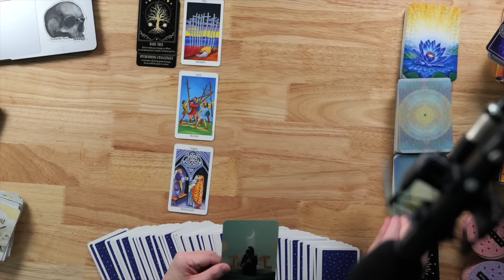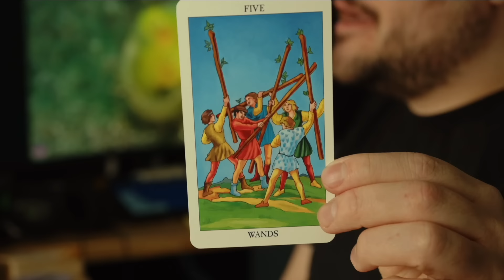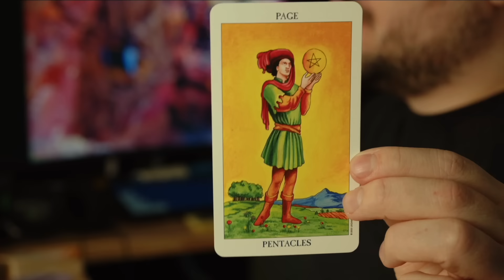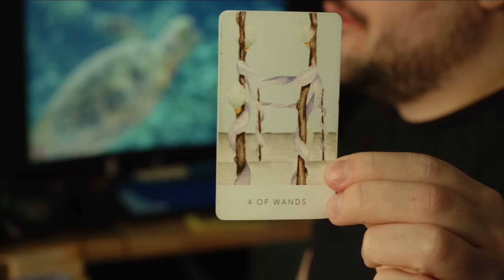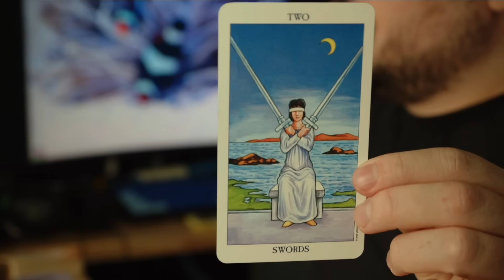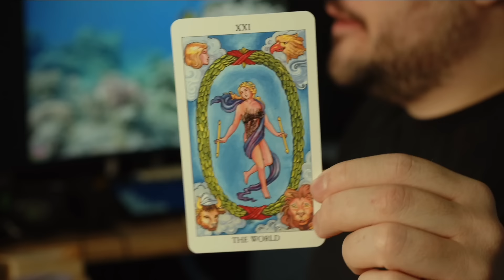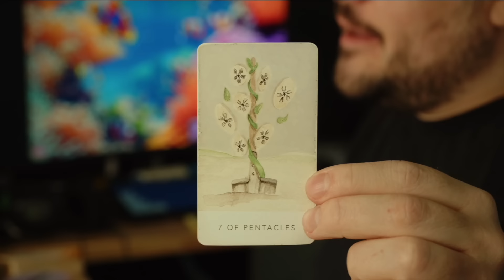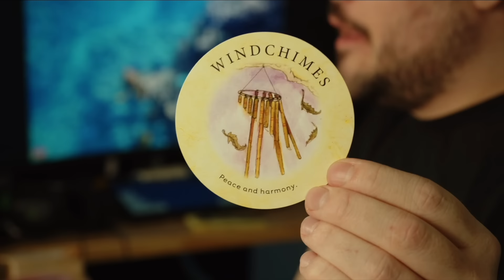Leo Surprising Upgrade! October - December 2024